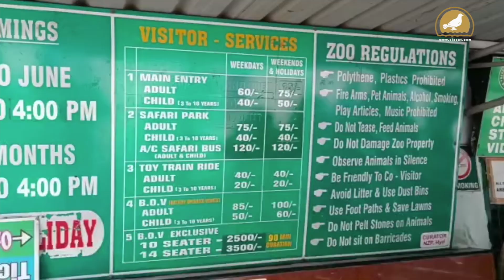Hyderabad: Visit to zoo park to get costlier